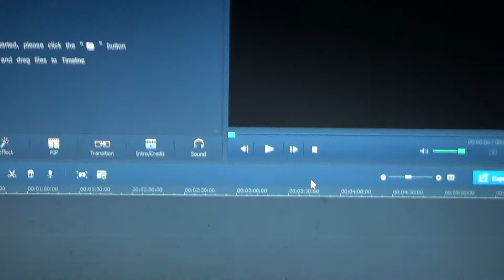clawaus12: better videos and more longer videos!!!!!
so yea guys i download a new video editor which is good!